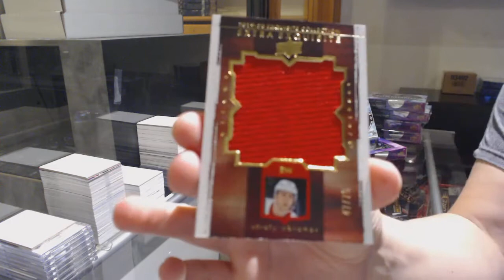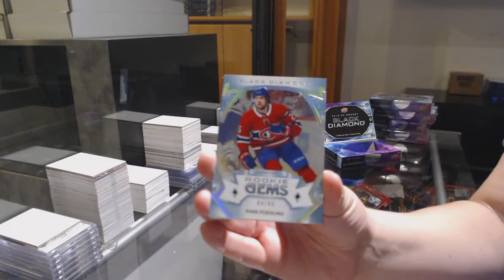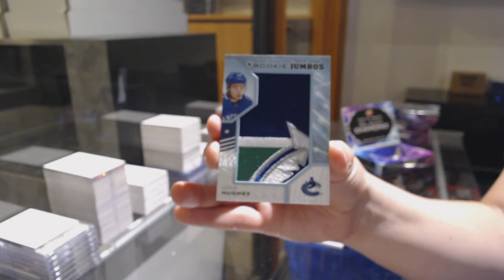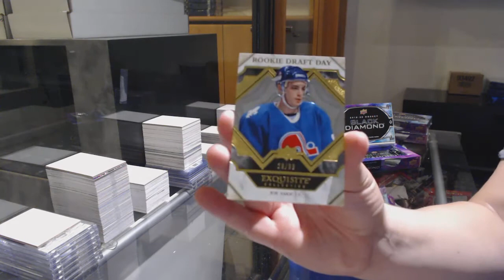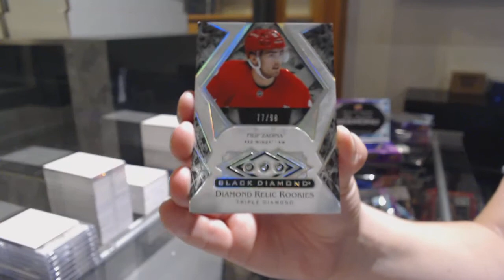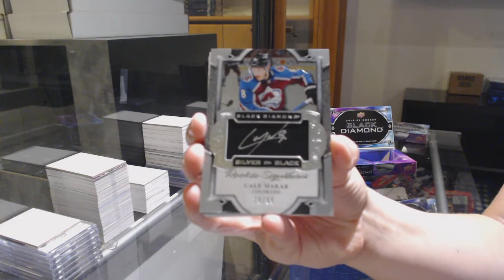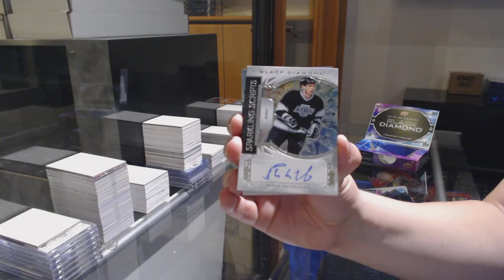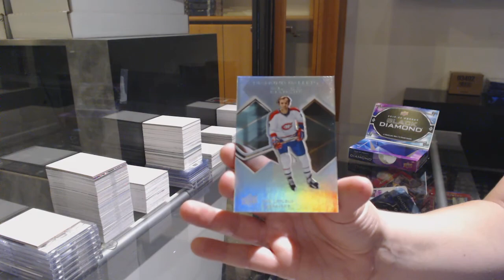19-20 Upper Deck Black Diamond Hockey 5 Box Case Break - C&C GB #12,023